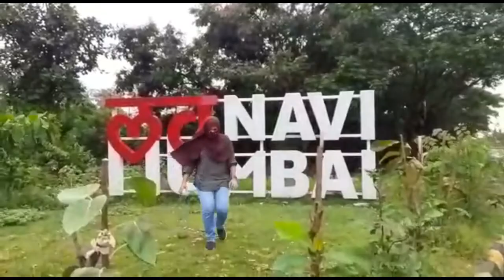Navi Mumbai to Pen after Lockdown / RoadTrip